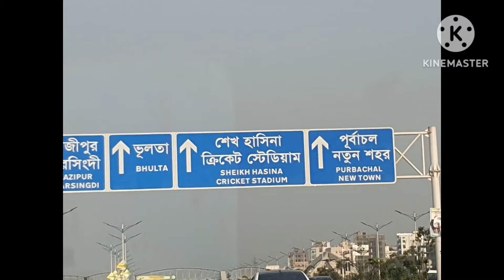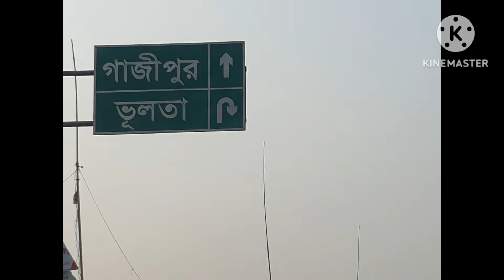গাজীপুরের রাস্তায় বানিজ্য মেলার জন্য ভীড়।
গাজীপুরের রাস্তায় চরম ভীড়।